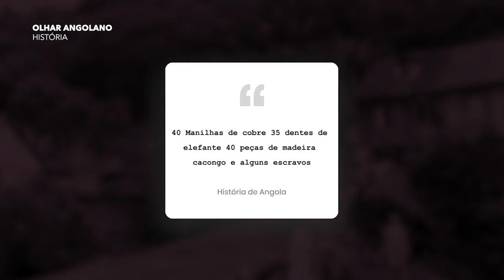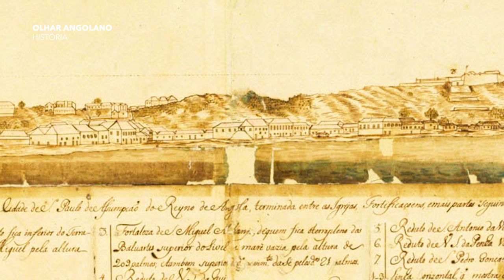Os segredos do surgimento da Cidade de Luanda - Reino do Ndongo / Investigação Completa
Olá seja bem-vindo ao Olhar Angolano história.
Eu sou Francisco Venâncio
Janeiro é marcado como mês da cultura e fundação do cidade de Luanda.
E Se eu te dizer que a história que te contaram sobre surgimento da cidade de luanda ocultaram-te
alguma coisa?
Durante muito tempo tenho investigado sobre a história de angola e as informações que encontrei
sobre o surgimento da cidade de luanda são assustadoras, mas por que alguns historiadores atuais
ocultaram esta parte da História?
No primeiro século de atuação do tráfico de escravo no reino do Congo e o reino Ndongo, os
portugueses obtiveram quase totalidade de escravo através da permuta. Mais o que aconteceu
posteriormente foi terrível.
No ano 1570 existiam dois grandes reinos nas colônias portuguesas o reino do Congo e do Ndongo
embora existiam muitos outros lugares para explorar escravos, os portugueses amavam estes dois
reinos, faziam de tudo para explorá-los. O reino do congo dominava o reino ndongo, O Reino do
Congo pedia tributo ao reino do Ndongo, o rei do Ndongo, Ngola Kiluanje tinha um plano acabar
com este tributos injustos pagos ao rei do Congo. E isso custou carro mais Ngola Kiluanje tinha um
plano.
Mais como surgiu a cidade de Luanda?
A Cidade que hoje chamamos de luanda era um território do reino do Ndongo que pagava tributo ao
reino do congo isso no século XV, nesta área vivia povos das tribos Mbundu caçadores, Pastores,
Agricultores homens da Metalurgia. vindo do leste de Angola para litoral de Angola segundo a
tradição oral entres os seculos XIV e XV.
Sempre que criavam aldeias os chefes das aldeias foram obrigados a pagar tributo ao reino do
Congo.
Mais antes do rei Ngola Kiluanje ser lider do reino do Ndongo o Portugueses e seus aliados do reino
Congo, em 1514 organizaram um expedição contra um chefe Mbundu donde resultaram cerca de
400 cativos que os portuguese receberam para exportar pelo porto de Mpinda. Essa era uma
combina entre alguns líderes do reino do Congo e Alguns traficantes Portugueses e durante os anos
o trafico de escravos aumentava e quem fazia isso eram traficantes portugueses que não queriam
pagar imposto de exportação de escravos no rei do Congo.
A necessidade crescente de mão de obra na ilha de S. Tomé e no Brasil a partir 1534 trouxeram
como consequência a intensificações do tráfico de negreiro ao longo da costa entre o Dande e o
Cuanza.
A abertura desta nova via ao tráfico de escravos deve ter sido em grande parte responsável pela
autonomia crescente do Ndongo ao ponto de influenciar ao rei Ngola Libertar-se da dependência
face ao reino do Congo. Embora não era objectivo dos portugueses contribuir para fortalecer o
poder do Ngola. O que lhe interessava era informações sobre o Ndongo e seu Rei, sobre as riquezas
ai existentes e adquirir escravos.
Embora o rei do Congo tentasse opôr-se a esses contatos direitos, os portugueses tetaram
estabelecer relações oficias com o Ngola em 1560 em reposta a um pedido deste.
A história do surgimento da cidade de Lunda começa aqui .
Foram pois enviado quatro emissários jesuítas e Pauto Dias de Novais. As negociações arrastaramse
por seis meses, enquanto a expedição portuguesa acampava junto da foz do rio Cuanza. Durante
esse tempo, O Mani Corimba, tributário do reino do congo e Ndongo vendia alimentos a Paulo
Dias e fornecia-lhe gado miúdo.
Quando cheram finalmente à capital do Ndongo – ANGOLEME – o Ngola recebeu-os com reserva
e reteve-os durantes cinco anos sem os deixar partir.

Não se esqueça de apoiar a equipe Olhar Angolano clicando em INSCREVER-SE

Quer apoiar para que nós façamos mais vídeos Vox Pop e Outros?

Detalhes para doação
DENTRO DE ANGOLA
Moeda: Akz
Numero Internacional Bancario ( IBAN)
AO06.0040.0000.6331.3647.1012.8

FORA DE ANGOLA
Nome do Banco: BFA

Ou
IGNORA ISSO.LuandaLeaks IsabelDosSanos Sonangol Análise,reportagem,Ducumentário,Filme,RTP,ANGOLA,Isabel dos Santos,rtp 3,Tv ZIMBO,TPA,Grande